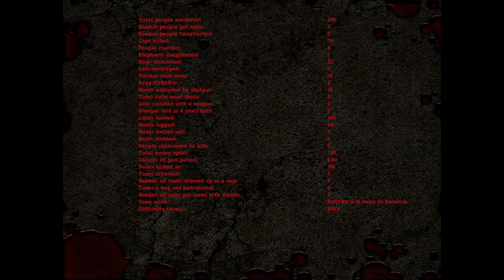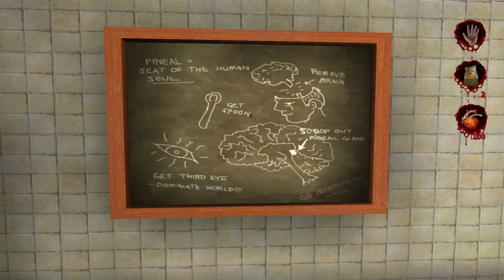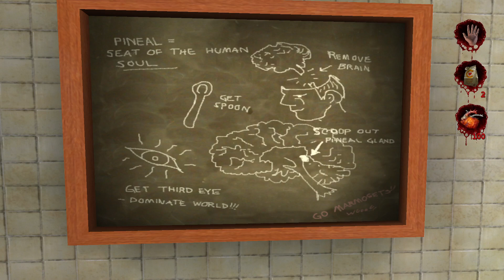Mad Zombie Invasion - Saturday | Postal 2 | Ep.6 Pt.1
Live a week in the life of "The Postal Dude"; a hapless everyman just trying to check off some chores. Buying milk, returning an overdue library book, getting Gary Coleman's autograph, what could possibly go wrong?